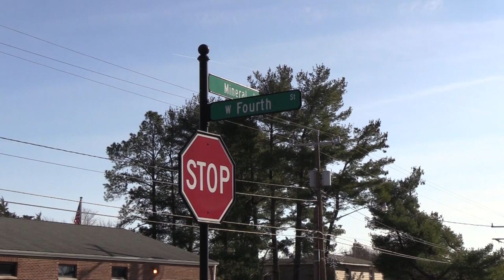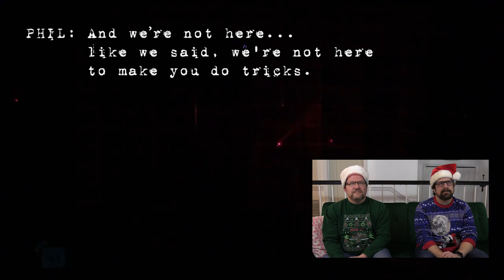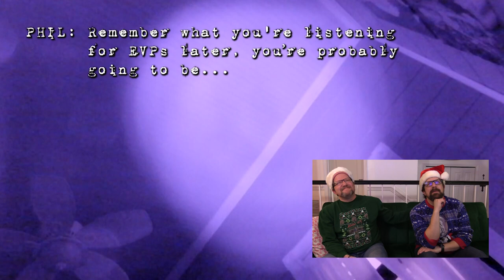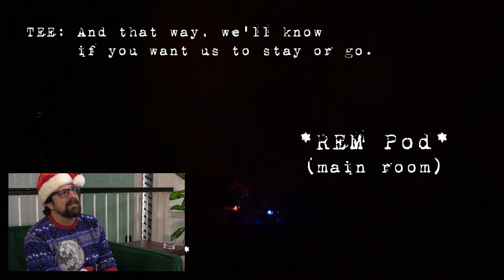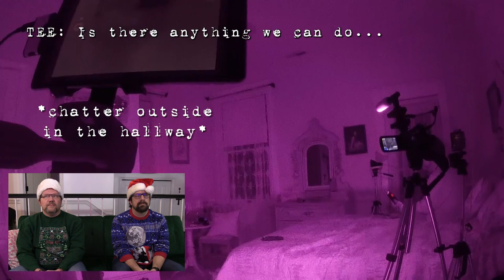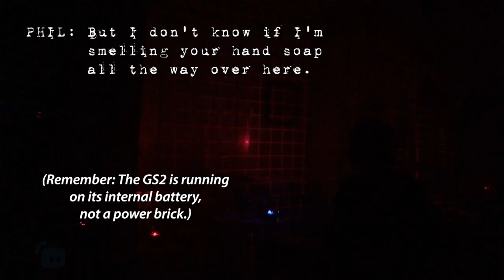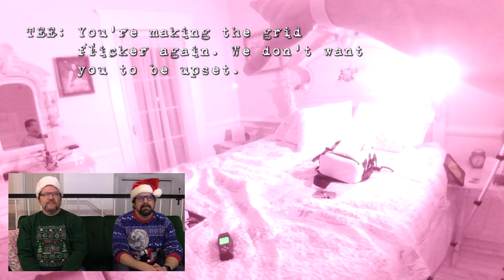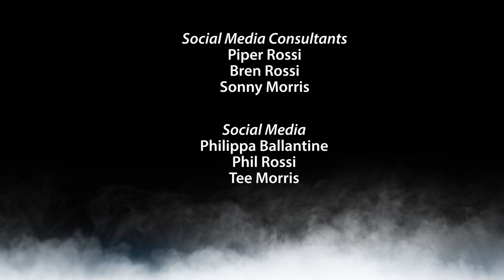Christmas Paranormal Activity at the Dunnlora Inn | Old Spirits Investigations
OSI finds some Christmas paranormal activity in Dunnlora Inn which makes for a haunted holiday.

For OSI's first Christmas Special, Phil Rossi and Tee Morris look at Dunnlora Inn, a charming Bed & Breakfast located in Mineral, Virginia. This was OSI's first event with Haunted Nights, and the evening offered up quite a few holiday surprises. This historic site in Mineral served as a boarding home, a Speakeasy, and a brothel, according to Mineral locals. I has been restored to its original glory, and now hosts weddings, special events, and the odd ghost hunt here and there.

0:00 Intro
2:07 History
4:43 Evidence Review — Intro
7:52 Evidence Review — K2 Hits
9:55 Evidence Review — K2 & Flux Hit
12:19 Evidence Review — K2
15:10 Evidence Review — GS2 & Flux
18:40 Evidence Review — Phil's Birthday
23:09 Evidence Review — Motion Trackers & Portal
26:26 Evidence Review — Is that a new MEL Meter?
31:55 Evidence Review — Portal
33:14 Evidence Review — REM Pod hits
34:59 Evidence Review — EVP
38:00 Evidence Review — Shared Experience
39:32 Evidence Review — MEL Meter and Portal
42:23 Evidence Review — MEL Meter, Portal, and K2
46:38 Evidence Review — Saying Goodnight
48:00 Takeaways

What did you hear in our clips? Did you catch anything we might have missed? We'd love to hear from you.

Old Spirits Investigations (OSI) is Phil Rossi and Tee Morris exploring haunted locations for evidence of the paranormal. These creative individuals with a background in Science Fiction, Fantasy, and Horror, take their love of the spooky and the creepy one step further.

From all of us here at OSI, we wish you the happiest of holidays, the merriest of Christmases, and all the best in 2023. We hope you will join us for more investigations, tips and tricks, and reviews in the coming year.

Season One features footage from haunted locations all along the United States East Coast:

The Blackburn Inn (formerly Western State Asylum)
Dunnlora Inn
St. Albans Sanatorium

For additional EVPs, commentary, and special interviews, listen to "Don't Turn Around" with Phil Rossi

Special Thanks to Pip Ballantine and Tina Rossi for the endless support and for helping us take this first step into a whole new world. Let’s see where this adventure takes us.